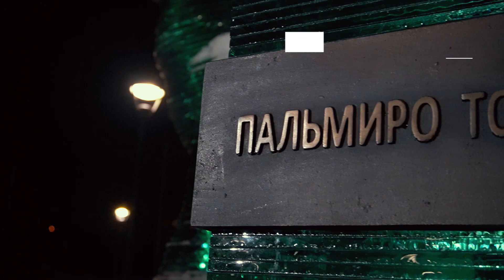Турнир по брейкингу "Русская Рулетка" Участник Михаил Тараненко B Boy Broccoli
Участник международного брейкинг турнира "Русская_Рулетка " Тольятти 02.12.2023г. -
Михаил Тараненко B-Boy Broccoli , г. Тольятти
🗺Локация: г. Тольятти, "Итальянский сквер"
🎬Режиссура и монтаж видео: Илья Дурапов
📹Операторы:
Алексей Зенцов
Максим Юсупов
Илья Дурапов
🎶Музыкальное сопровождение:
❗️Вы можете поддержать международный турнир по брейкингу «Русская Рулетка»
You can support international breaking tournament “Russian Roulette”
Telegramm официального канала @RRoulet:
Toncoin (UQDPMoGeh5xIzIe0IaGXqQ3a3vwawYoB_twy6H0b_ScysAJq)
USDT TRC-20 (TH57QkHXDNBp6rHcEettLqoGxUZVMKZ4nF)
Bitcoin (1F7pEymCoPUnbBLTU6vgHTqYXsfkb3VbZR)